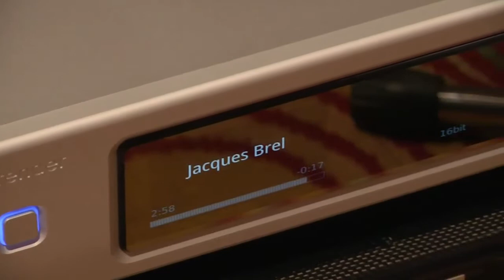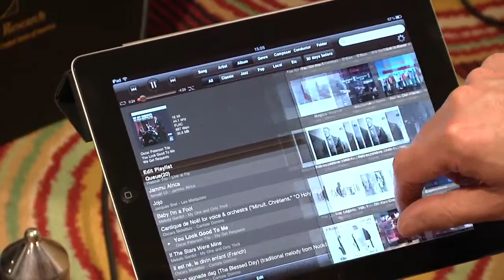Widealab Aurender S-10 : serveur musical audiophile (salo...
Widealab Aurender S-10 : serveur musical audiophile (salon Haute Fidélité 2011)